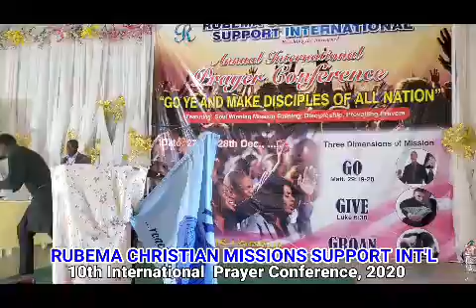November 14, 2021